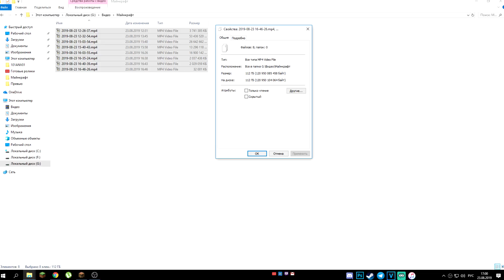Как пройти майнкрафт одной рукой?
Привет друзья! Меня зовут Пиксель и я живу в деревне жителей номер 13! Сегодня я пройду майнкрафт без инструментов. Прохождение minecraft одной рукой. Смотри этот крутой ролик про майн до самого конца!